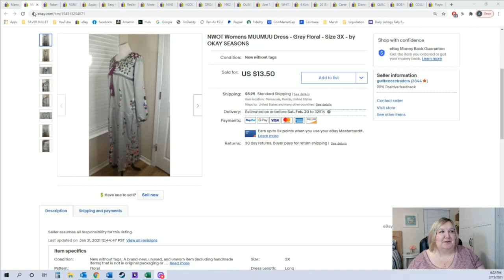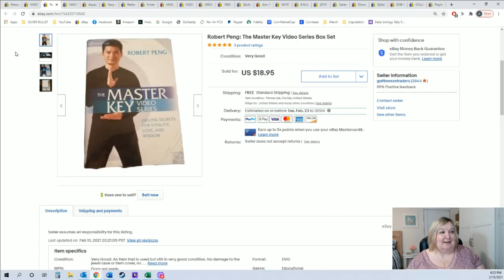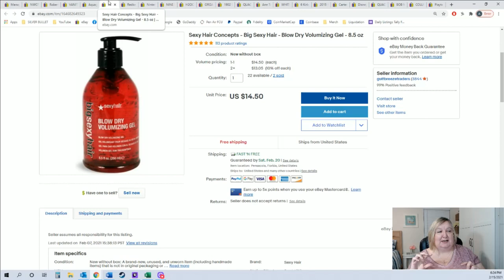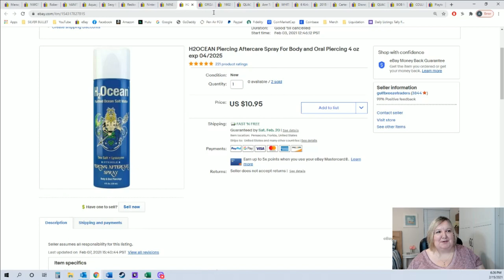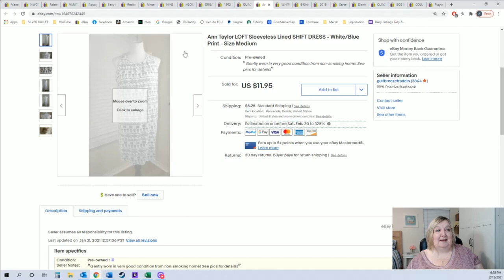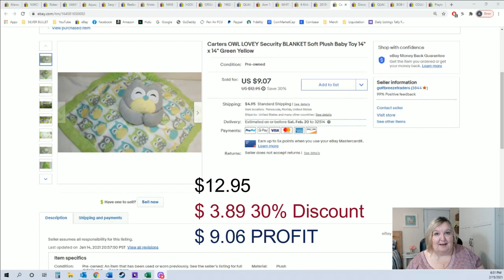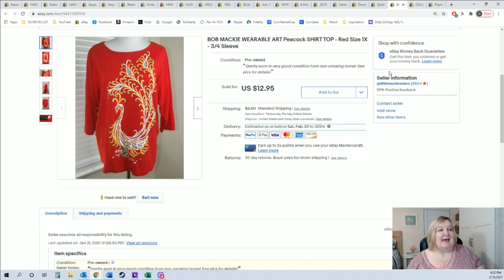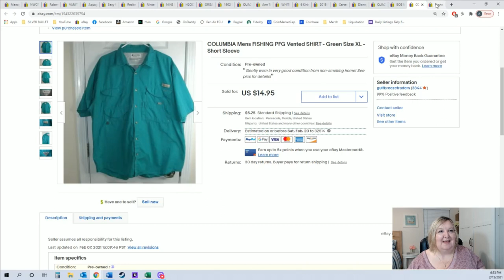CHEAP ITEMS I SOLD ON EBAY FOR PROFIT | Plus WHY YOU SHOULD CHARGE SHIPPING ON YOUR LISTINGS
Thanks for stopping in to see what sold for me this weekend.  Everything I sold I managed to pick up from yard sales, bin stores, etc for $1 or LESS...and made great profit.  You don't always need hundreds of dollars to make money on ebay!!

Thank you for stopping by my channel, Angie Resells.  I try to bring you a fun and entertaining look into my eBay reselling world.  Building a community of sellers to support each other and helping new sellers get started are my main goals for this channel! Also, never miss a new upload by clicking the BELL notification!

MAIL TO:
Angie Resells

⭐ MY STORES
•Ebay - Gulf Breeze Traders:

⭐ SHIPPING ESSENTIALS
•Rollo Printer (Amazon)
•Rollo Labels (Amazon)
•Digital Postal Scale (Amazon)
•Small Bubble Mailers (Amazon)
•Bubble Wrap (Amazon)
•Shipping Tape Gun with 2 Rolls (Amazon)
•Packing Tape 12 Rolls (Amazon)
•Huge Blue Poly Mailers (for plush) (Amazon)
•Flamingo Poly Mailers (Amazon)

⭐ PICTURE-TAKING ESSENTIALS
•Light Set (Amazon)
•Ring Light (Amazon)
•Sweater Shaver (Amazon)
•Lint Rollers (Amazon)
•Shirt Folding Board (Amazon)

•My Webcam (Amazon)
•My Microphone (Amazon)
•My GoPro (Amazon)

⭐ AMAZON ESSENTIALS
•Clear Poly Bags 9 x 12 (Amazon)
•Clear Poly Bags 12 x 15.5 (Amazon)
•Clear Poly Bags 14.5 x 19 (Amazon)
•Scotty Peelers (Amazon)
•Barcode Scanner (Amazon)

If you purchase a product or service with the links that I provide I may receive a small kickback, with NO additional charge to you. Thank you for supporting me so I can continue to provide you with free reselling content to help you grow your business.